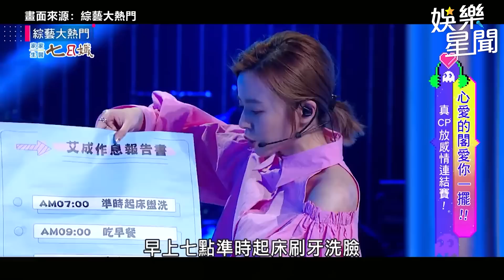艾成王瞳挺過風雨！深情對唱《練習愛情》 甜蜜畫面成追憶│政常發揮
友邦連結區
◎ 訂閱【三立新聞網】最新影片搶先看